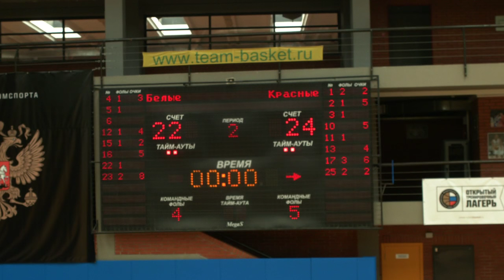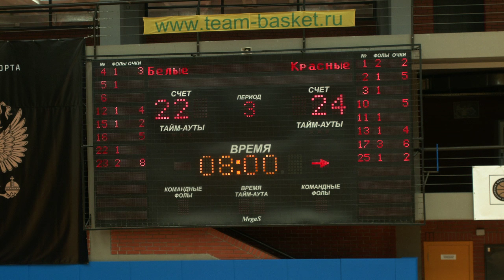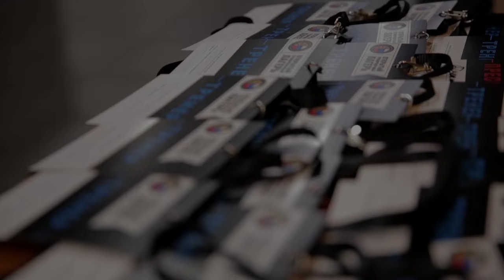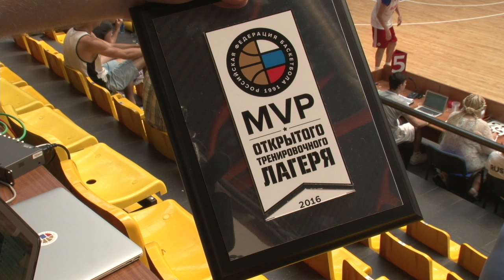Тренировочный матч Открытого Лагеря РФБ 15 июля 2016г.